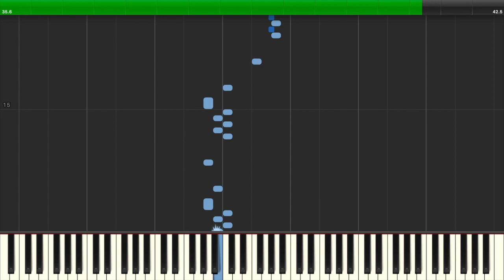Vs. Ice Climber | Stage Theme [FDS] Synthesia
Game: Vs. Ice Climber
Platform: Famicom Disk System
Composer: Akito Nakatsuka
BPM: 180.26
Time Signature & Key: 4/4 in C major
Transcriber: IronInvoker47

Please read the channel community page. Please consult the link at the bottom of the video description for requests; many cases will probably be considered a commission since I'm busy with lots of projects. Not all songs I upload will have sheets available.